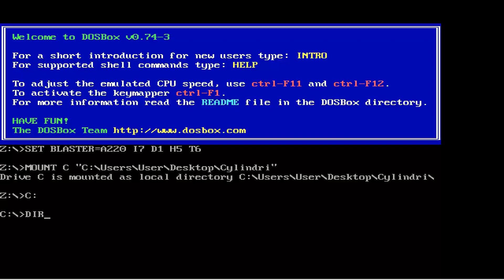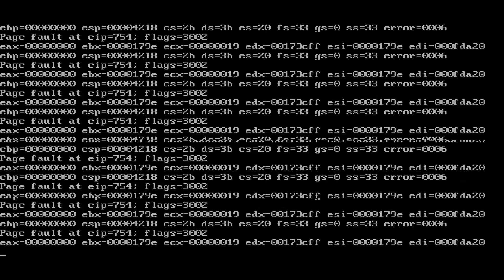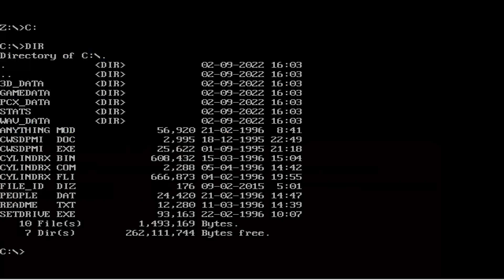Cylindrix 1996 Goldtree Enterprises Action PC DOS IBM COMPATIBLES MICROSOFT